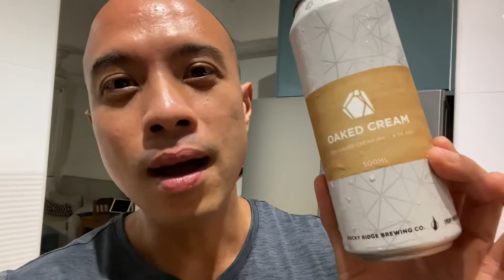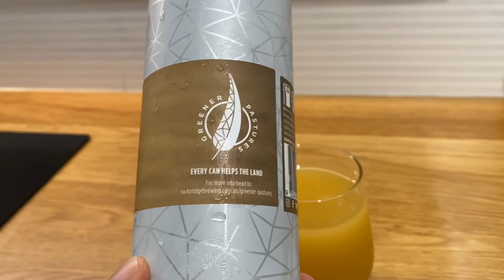Rocky Ridge “Oaked Cream”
Rocky Ridge Brewing
DDH “Oaked Cream” Imperial IPA